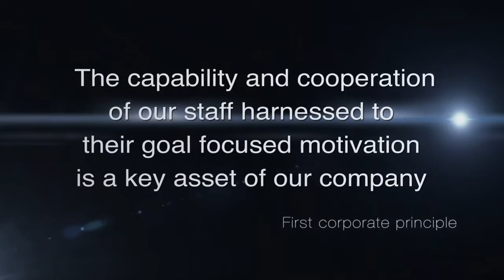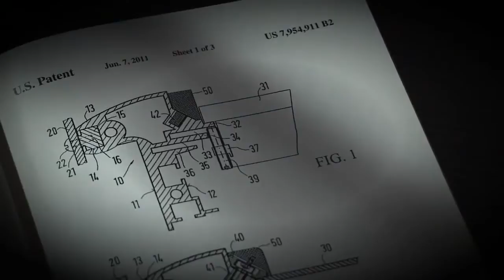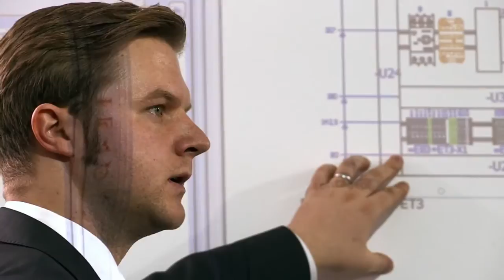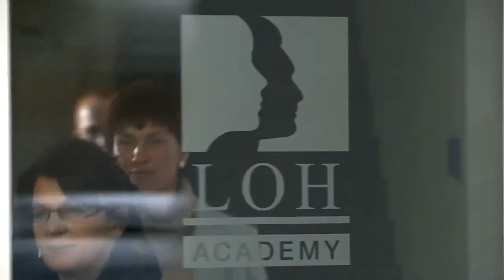Friedhelm Loh Group Overview (Rittal)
Learn about the perfect integration of the companies within the Friedhelm Loh Group, design to deliver products with ultimate efficiency and value.